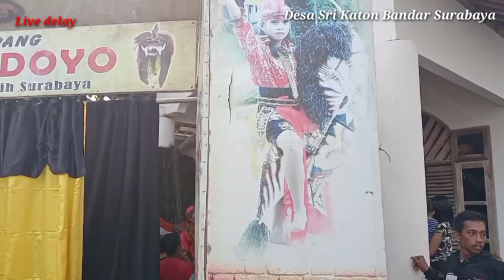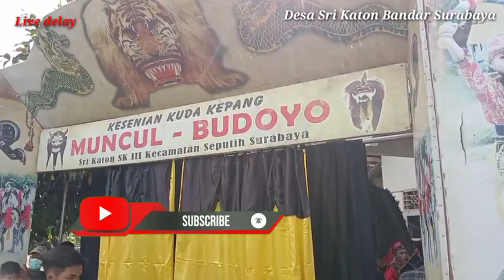Jaranan Muncul Budoyo || Tari GenG Full mbekes Bandar Surabaya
Hallo teman teman Dividio kali ini seputaran seni jaranan muncul Budoyo yang berakamatkan di SK 3 bandar Surabaya
tari GenG

terimkasih ..